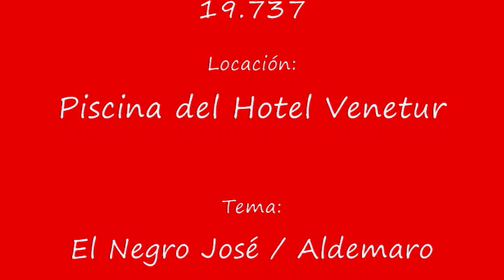HOTEL VENETUR MARACAIBO 2011.wmv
Prestigioso y tradicional hotel de Maracaibo, antiguamente de la cadena Intercontinental, conocido como Hotel del Lago (1953), actualmente remodelado es de la cadena VENETUR, del Gobierno Bolivariano. Tiene excelentes habitaciones y suites, cabañas, y una vista inmejorable hacia el Lago de Maracaibo, en medio de brisa, sol y palmeras que caracteriza nuestro clima zuliano. Disfrútalo,